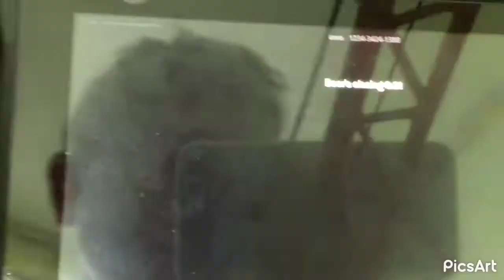Danke!...für 28 abos bald die 30